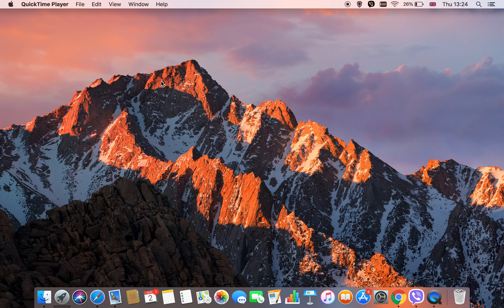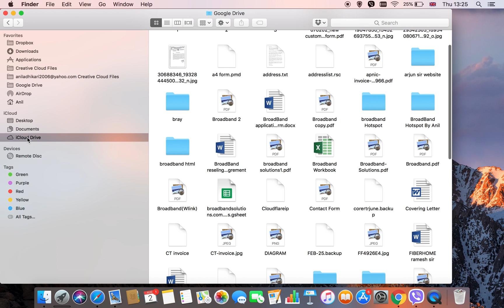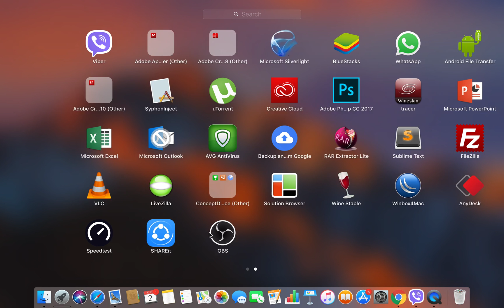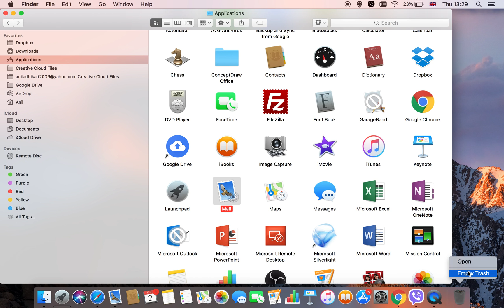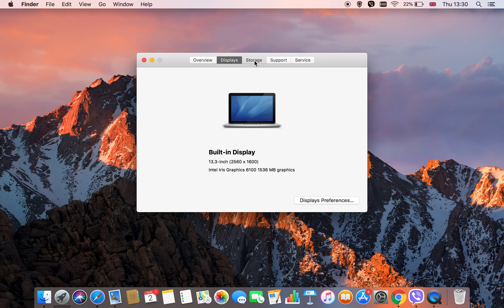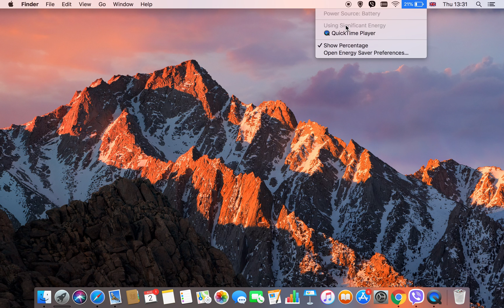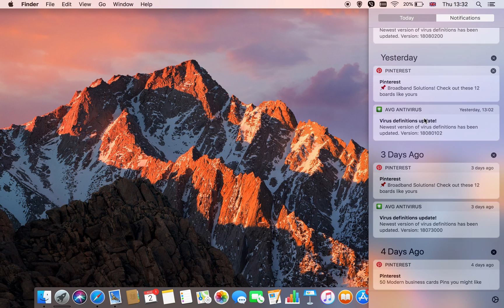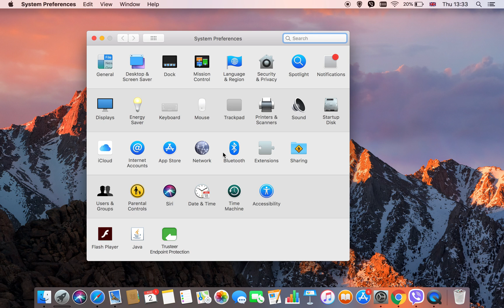How to use MacBook (Nepali) |MacBook कसरी चलाऊनी नेपालीमा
Guys I tired this video just to make you easy if you are using MacBook For the first time.